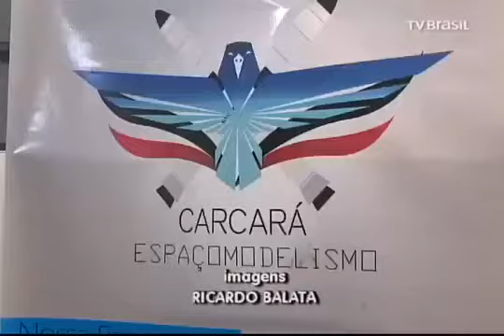Estudantes da UEMA São Premiados no Festival de Minifoguetes em Curitiba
Reportagem da TV Brasil do Governo Federal exibida dia 10/05/2017 destacando que Estudantes de Engenharia integrantes da equipe "Carcará Rocket Design da Universidade Estadual do Maranhão (UEMA) se destacaram durante a realização do IV Festival Brasileiro de Minisfoguetes em Curitiba-PR.